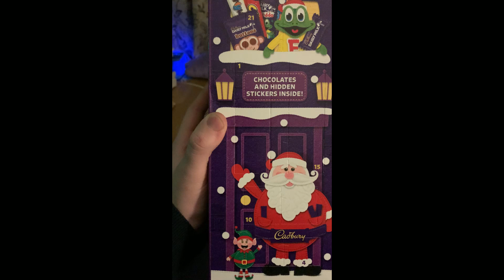Cadbury Advent Calendar Day 1